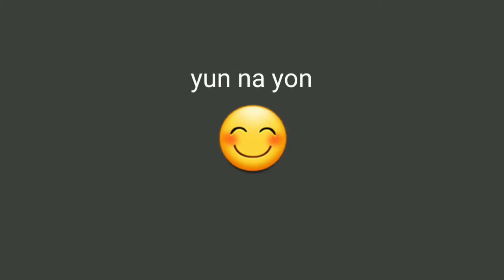Day Trip to Buffalo, NY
Explore and More Children's Museum, Amvets Thrift Store, Asia Food Market